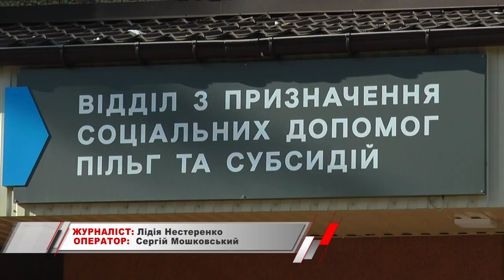KorostenTV_29-09-21_Про субсидію на опалювальний період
Субсидія на опалювальний період: підстави звернення та кому не призначатимуть субсидію за новими правилами.